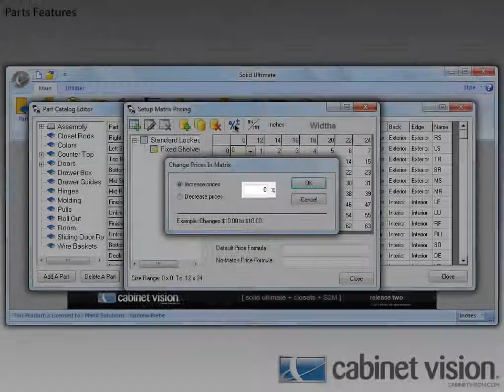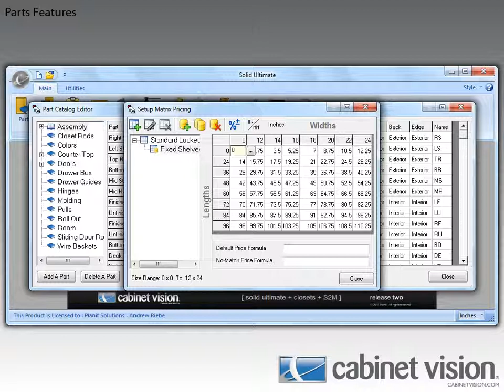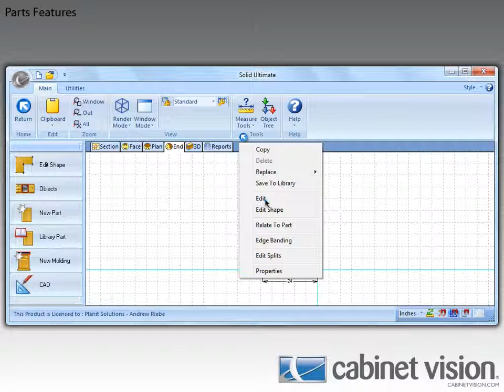Cabinet Vision 2012 R2 Parts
A look at the new Parts functionality in Cabinet Vision Solid 2012 R2.